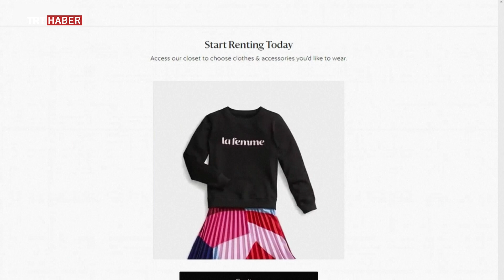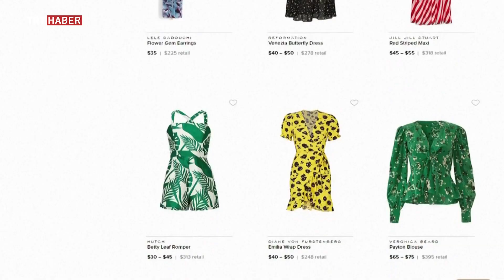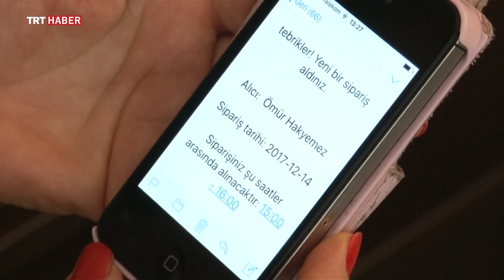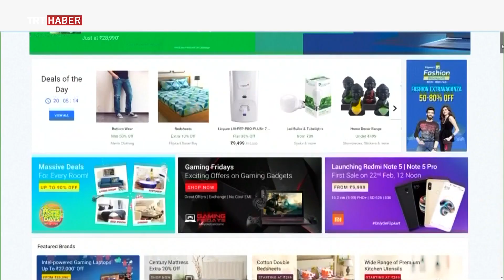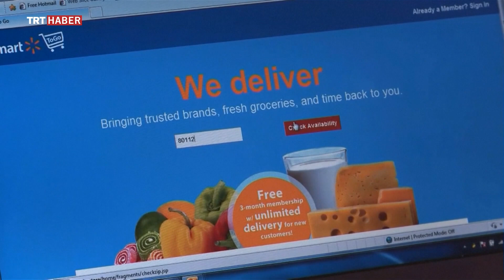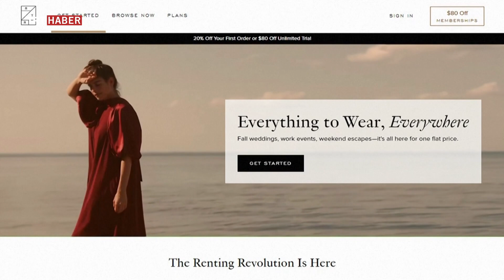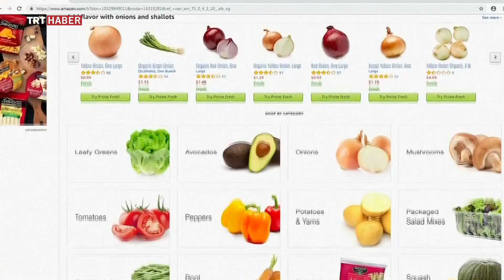Güvenli Tık 8. Bölüm - İnternette Alışveriş